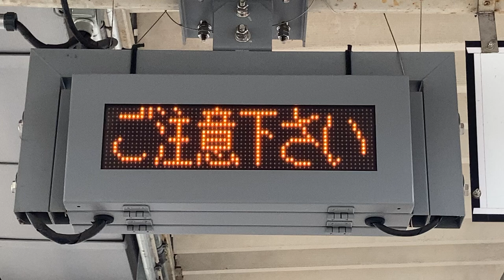JR西日本 緑井駅 ホーム 列車接近表示機